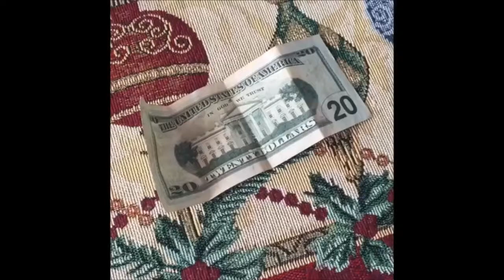Best Funny Vines and Videos1